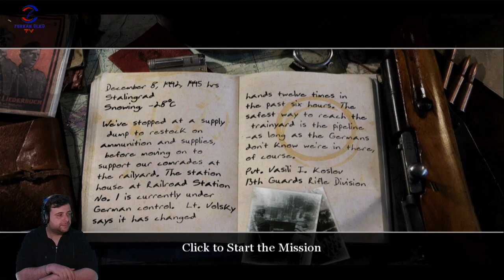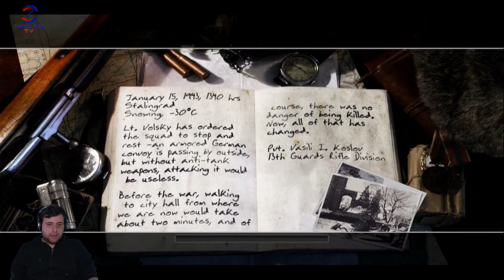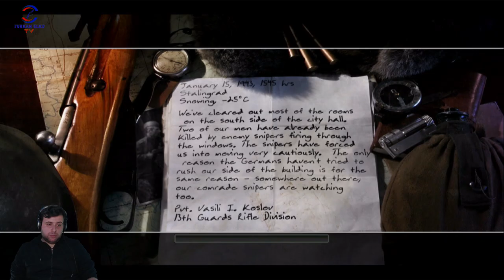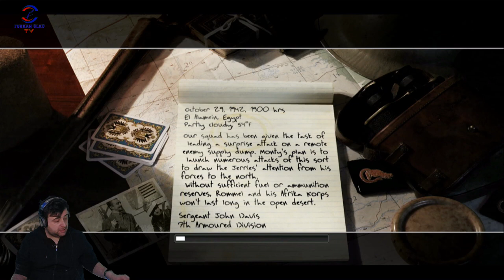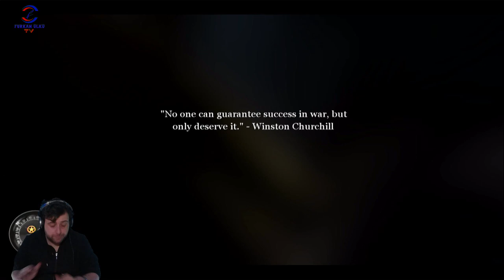GÖREVLER BAŞARILI(CALL OF DUTY 2) BÖLÜM 2